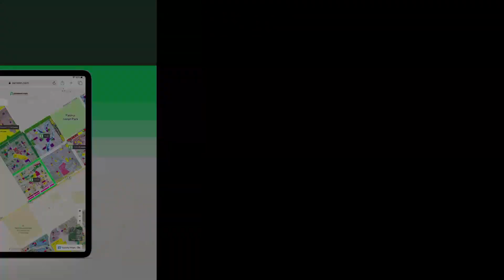3 MARLA PLOT FILE FOR SALE IN BAHRIA ORCHARD LAHORE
3 Marla Plot File In Al Noor Orchard Block Sports Residencia On Easy Installment Located On Main Sharkpur Road. Three KM Away From Motorway Providing Below Facilities. (Electricity, Sui Gas. Water Supply Under Ground Electricity 24 7 Security Hospital Mosque Park Commercial Market School Play Ground) The Biggest HUB Of Sports In Weston Lahore More Detail Please Contact Us On Call Thanks.